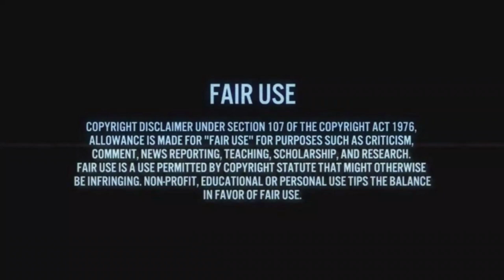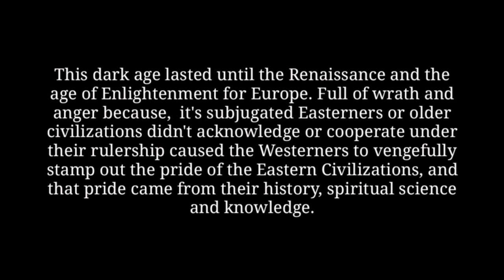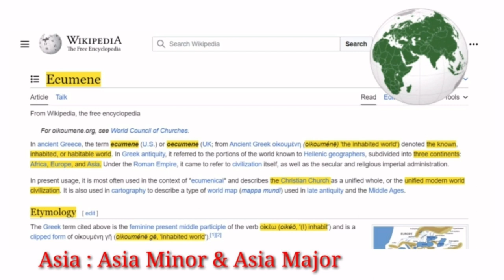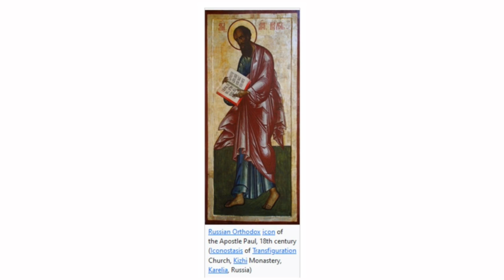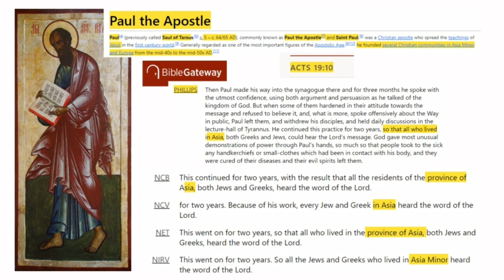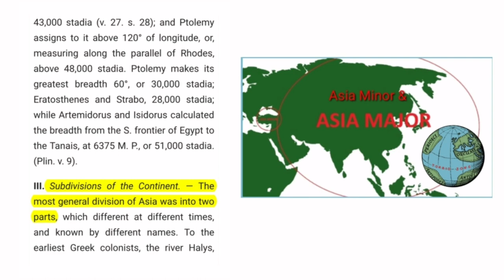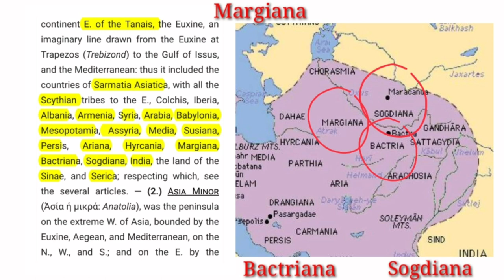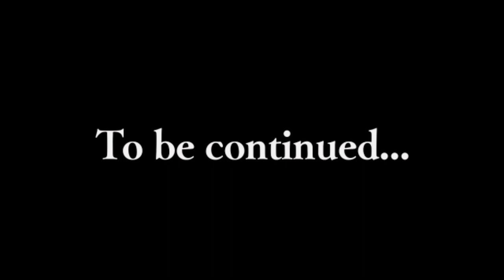The Biblical and Historical Asia Minor and Asia Major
Western Civilization conquered Eastern Civilization, first with Alexander the great of Macedonia, and then the Roman Empire. A much older technologically, and spiritually advanced civilization, fell to a much less experienced society. Eastern civilization tried to slow the development of Western civilization by making it relearn, and rediscover historical and geographical knowledge that had been known for millennia.